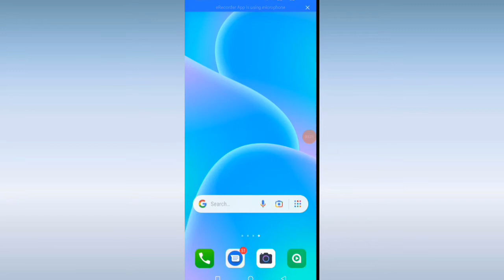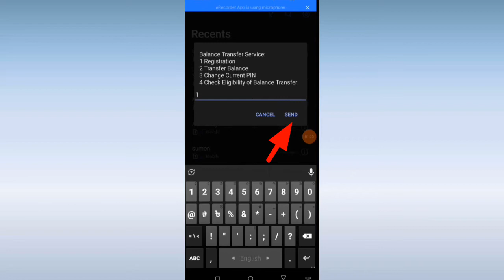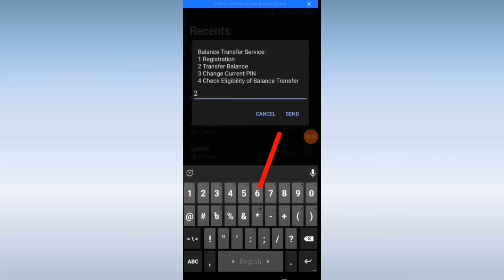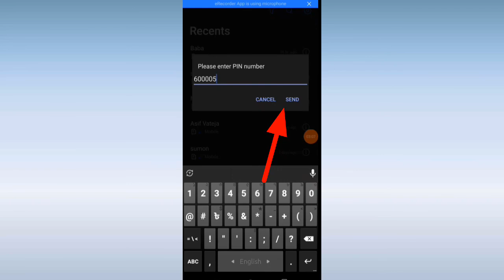GP to GP balance transfer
gp balance transfer code- Hello friends in this video I will show you how you can transfer balance from gp to gp. GP to GP balance transfer is very easy process. You can easly transfer your gp sim balance to another gp sim.

আজকের ভিডিওতে দেখাবো, জিপি সিম থেকে টাকা ট্রান্সফার করার নিয়ম। কিভাবে এক জিপি সিম থেকে অন্য জিপি সিমে Taka/balance ট্রান্সফার করবেন || gp to gp taka transfer 2022 And grameenphon balance transfer.

Code ::  *121*1500#

Gp_balance _Transfer _2022